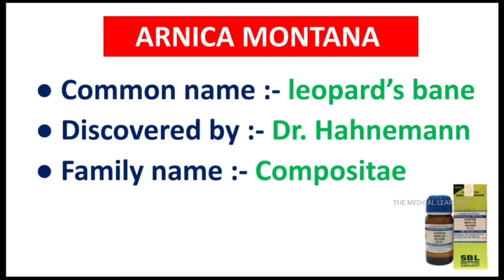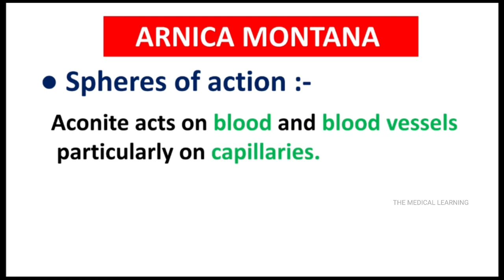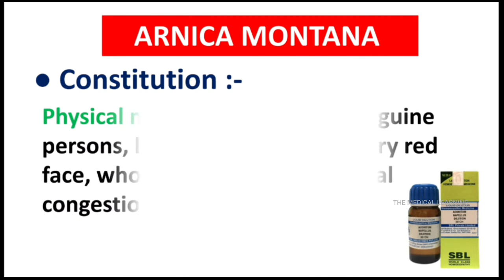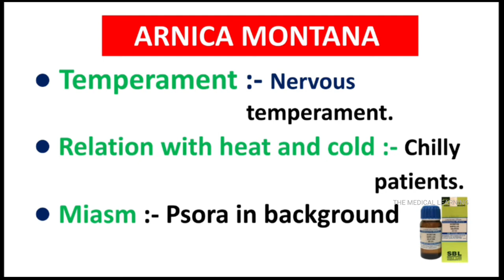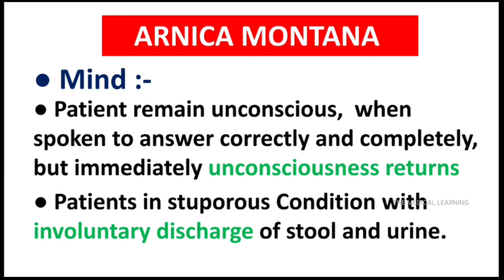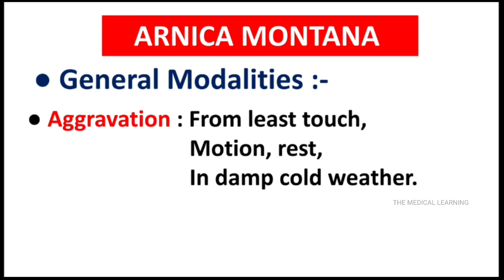Arnica Montana homeopathic medicine |Drug picture|Materia Medica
HEY GUYS.
This video is all about Arnica Montana homoeopathic medicine
ALSO WATCH..